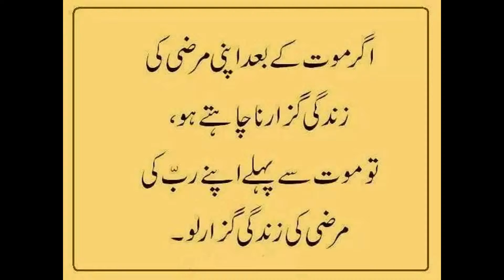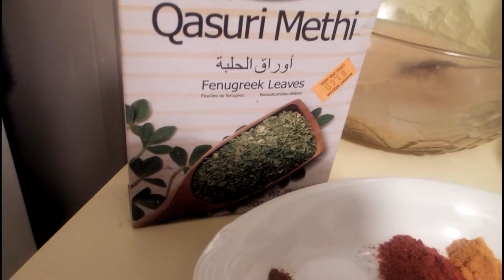*MOONG MASOOR DAAL* (URDU / HINDI) BY SEHAR SYED. मूंग मसूर दाल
Ingredients:

1/2 cup masoor dal
1/2 cup moong dal
1/2 tsp turmeric powder
1/2 tbsp red chilli powder
1/2 tsp salt (to taste)
1/2 tsp mustard seeds
1/2 onion, finely chopped
1 green fresh chilli (optional)
3 whole dry red chilli
3 cloves garlic grated
1/2 tsp garam masala
1 frsh tomato chopped
1/2 cumin seeds
Handful fresh chopped coriander leaves